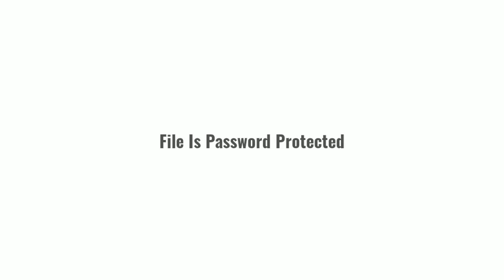Top 20 New 2020 Trending Effects Download Link | Trending Fx For Kinemaster Editing New Effects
For Help

Any discussion with me Please Contact